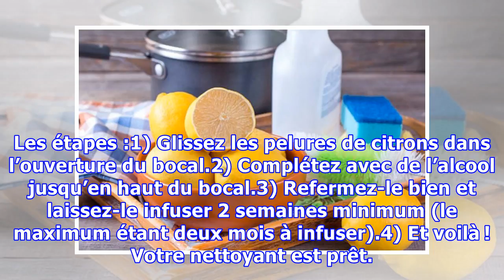Un nettoyant surpuissant pour toutes les surfaces à base d’alcool et de citron